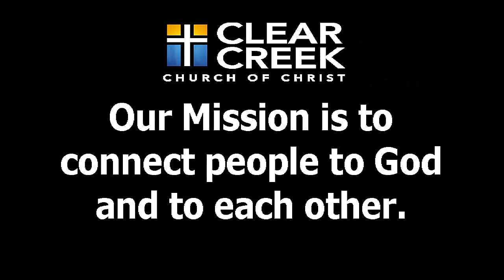ANONYMOUS PT 2: HOPE Joey Davis 2013_0526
May 26, 2013  Sermon  Joey Davis

ANONYMOUS PT 2: HOPE

Contributing artists:
The Shawshank Redemption (c)Castle Rock Entertainment

Intro and Outro Music Clips:            THE ZOE GROUP
                                                    'Stronger' and 'Forever Reign'